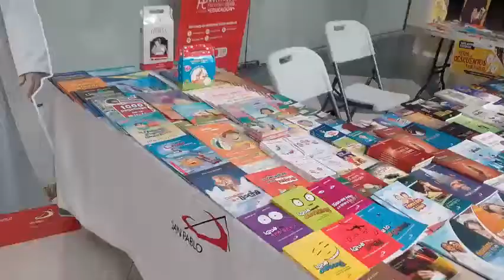La Feria del Libro de Santiago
Feria del libro de Santiago Mall
2018